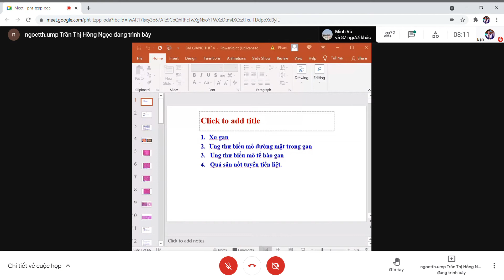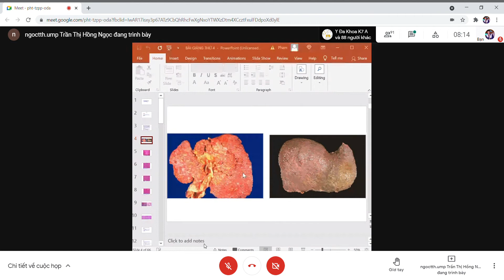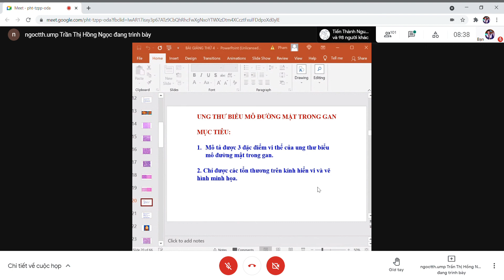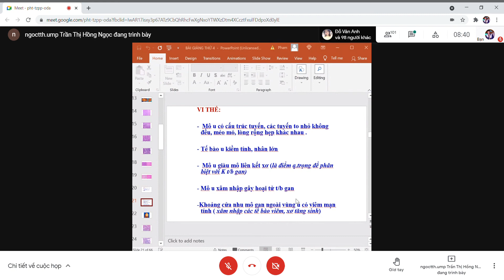GPB: xơ gan - ung thư BM tế bào gan - ung thư BM đường mật trong gan